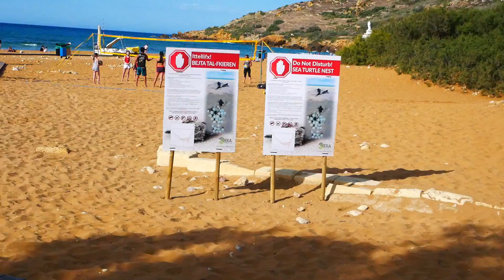Una giornata al mare RELAX e stacco dal Business per il MINDSET e per Motivazione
Ehila a todos,
scusate per l'audio, ma alla Ramla Bay di Gozo (MALTA) c'è sempre un vento pazzesco, è davvero assurdo!!!
Oggi vi ho voluto portare con me alla spiaggia rossa, perchè ho preso una giornata di pausa totale dal mio business, per aiutare la mente, trovare sempre nuove motivazioni, e ripartire il giorno dopo sempre più forti e motivati!!! Provateci!

Questo è un video che deve motivarvi, rigenerarvi e darvi carica! A me il mare fa sempre questo effetto.
ricordatevi di iscrivervi al mio canale youtube, di lasciarmi un like che a voi non costa niente ma a me può aiutare moltissimo, e di attivare la campanellina per rimanere sempre aggiornati, e di lasciare un commento (Molto apprezzato).

Ciau ragassssssszzzzzzzzzzzz